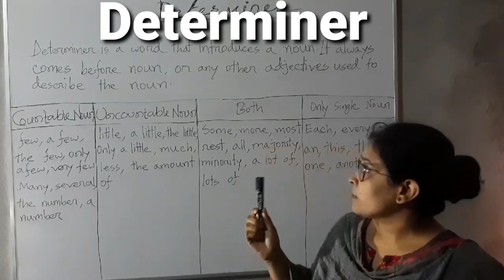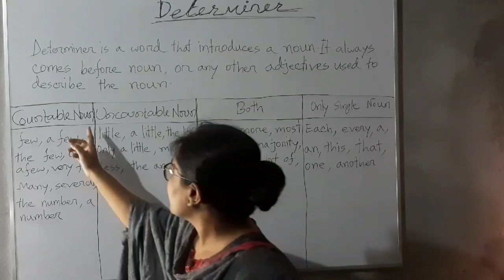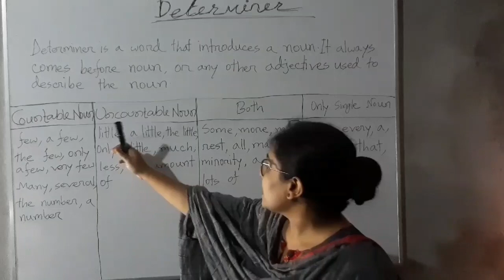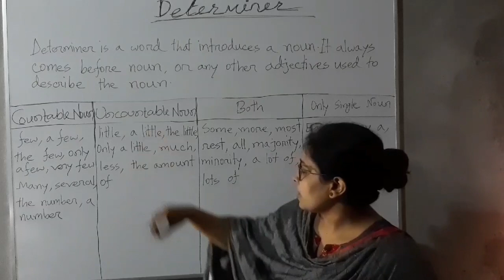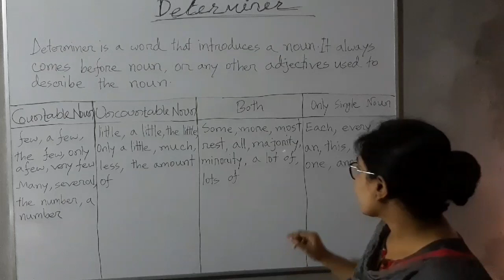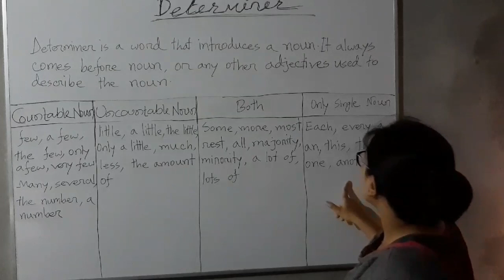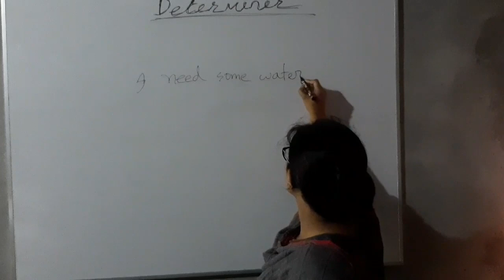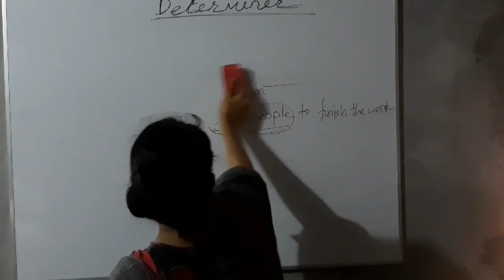NAZMUNNAHER, Class:ix-x, Determiner, Class No_02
If you have any question write it in the comment box. Put your ID no. And class if you are attending the class.